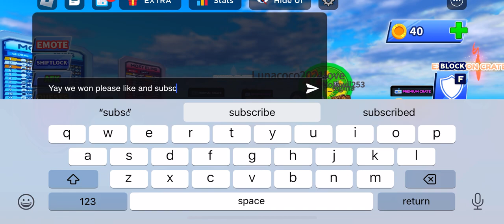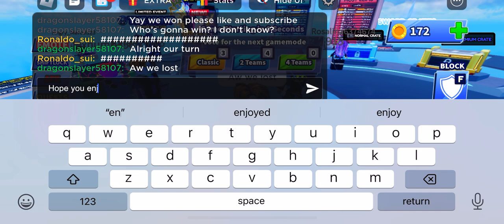Playing blade ball